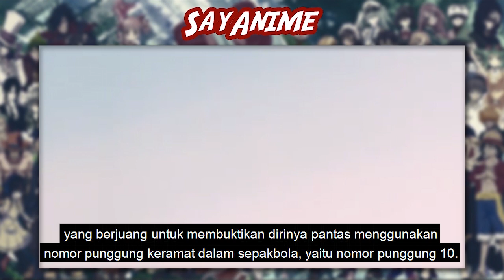Lupain Captain Tsubasa Sebentar | Ini Juga Keren | Aoki Densetsu Shoot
Review Anime Aoki Densetsu Shoot!

Sayangnya, anime ini masih kalah pamornya sama Captain Tsubasa. Padahal anime ini gak kalah kerennya. Ceritanyanya juga lebih realistis.